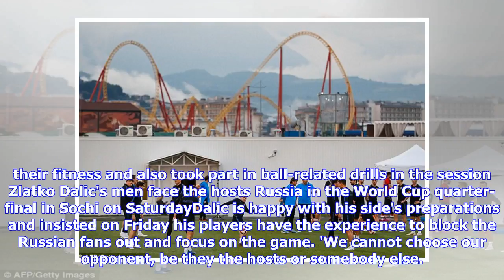Croatia put final touches on preparations for clash with Russia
Published: 14:13 EDT, 6 July 2018 | Updated: 14:19 EDT, 6 July 2018 Croatia applied the final touch to their preparations for this weekend's World Cup quarter-final clash against hosts Russia. Zlatko Dalic's men took to the field at the Park Arena on Friday morning and worked on just about everything before retiring to their hotel for a night of rest ahead of their most important game for 20 years. They, like all in this side of the draw, are looking to seize on the opportunity of a weaker half ...